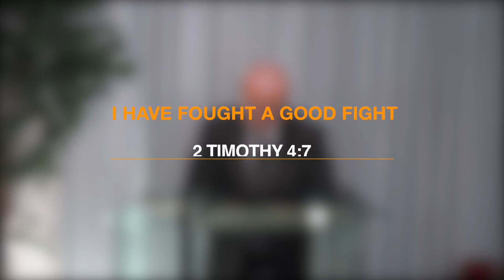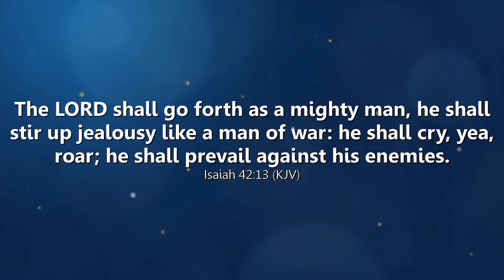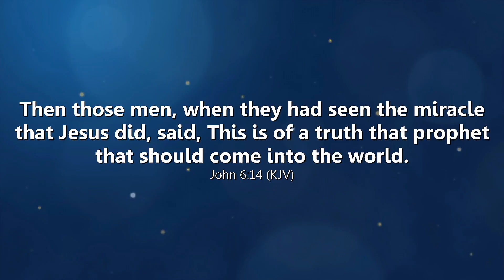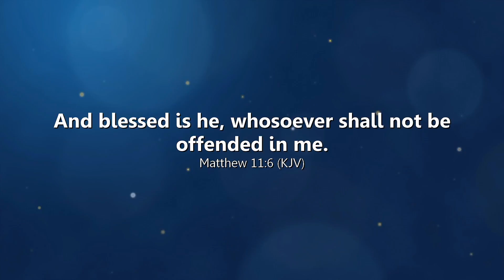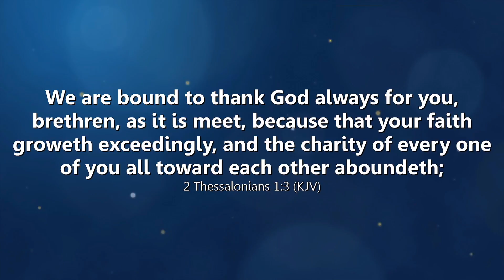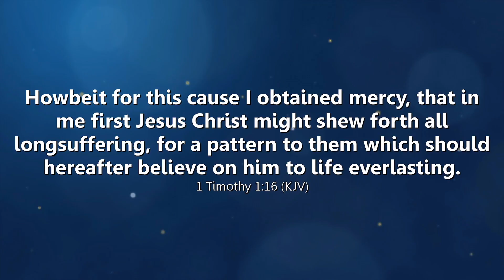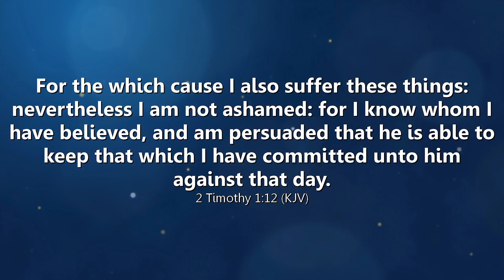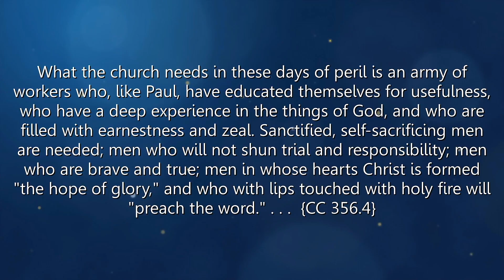I Have Fought a Good Fight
Paul&#39;s life was an exemplification of the truths he taught, and herein lay his power. His heart was filled with a deep, abiding sense of his responsibility, and he labored in close communion with Him who is the fountain of justice, mercy, and truth. . . . The love of the Saviour was the undying motive that upheld him in his conflicts with self and in his struggles against evil as in the service of Christ he pressed forward against the unfriendliness of the world and the opposition of his enemies. {CC 356.3}

What the church needs in these days of peril is an army of workers who, like Paul, have educated themselves for usefulness, who have a deep experience in the things of God, and who are filled with earnestness and zeal. Sanctified, self-sacrificing men are needed; men who will not shun trial and responsibility; men who are brave and true; men in whose hearts Christ is formed "the hope of glory," and who with lips touched with holy fire will "preach the word." . . . {CC 356.4}

Will our young men accept the holy trust at the hands of their fathers? Are they preparing to fill the vacancies made by the death of the faithful? Will the apostle's charge be heeded, the call to duty be heard, amidst the incitements to selfishness and ambition that allure the youth? {CC 356.5}

Well-nigh a score of centuries have passed since Paul the aged poured out his blood as a witness for the word of God and the testimony of Jesus Christ. No faithful hand recorded for the generations to come the last scenes in the life of this holy man, but Inspiration has preserved for us his dying testimony. Like a trumpet peal his voice has rung out through all the ages since, nerving with his own courage thousands of witnesses for Christ and wakening in thousands of sorrow-stricken hearts the echo of his own triumphant joy: "I am now ready to be offered, and the time of my departure is at hand. I have fought a good fight, I have finished my course, I have kept the faith: henceforth there is laid up for me a crown of righteousness, which the Lord, the righteous Judge, shall give me at that day: and not to me only, but unto all them also that love His appearing." 2 Timothy 4:6-8. {AA 513.1}

OR Like our Facebook page to know when we are live streaming